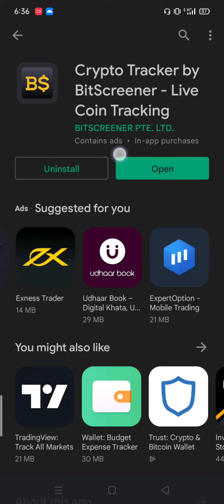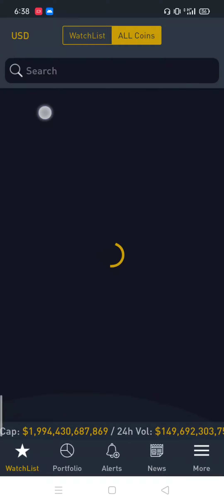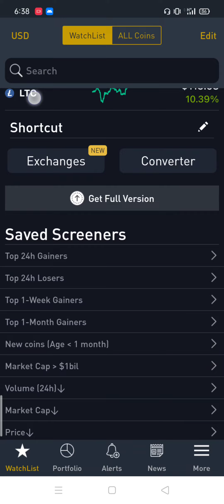Bitscreener app review Bitscreener tracker app review | how to get signal from Bitscreener app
Real video